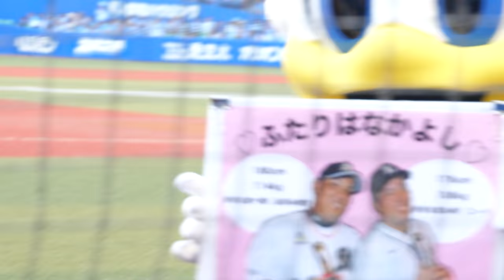ズーちゃん 岡大海スタメンでめっちゃ喜ぶ イラストは「エースをねらえ」岡ひろみのイラスト超絶カワイイ